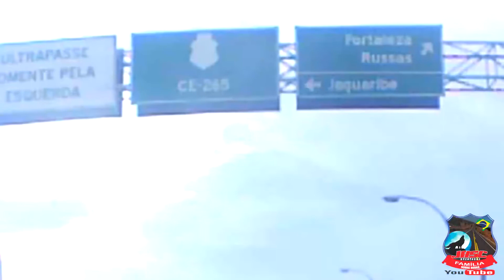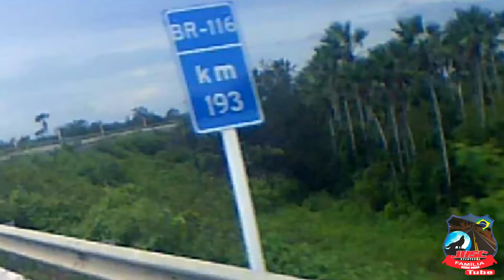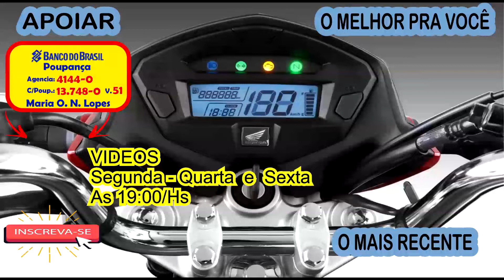Missão Frutacor (Parte 06) Limoeiro a Morada Nova